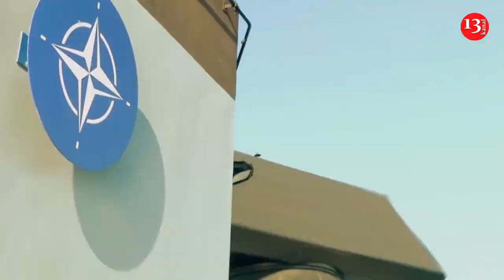Kremlin announces rising risk of Russia-NATO clash in Baltic region